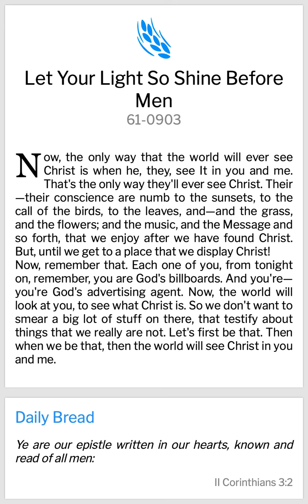26th March 2023-Bro Branham